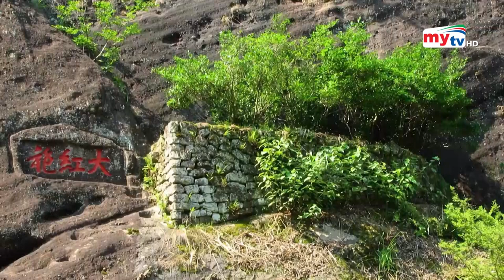চায়ের দাম ১০ কোটি টাকা ! | World's Expensive Tea | Bangla News | Mytv News